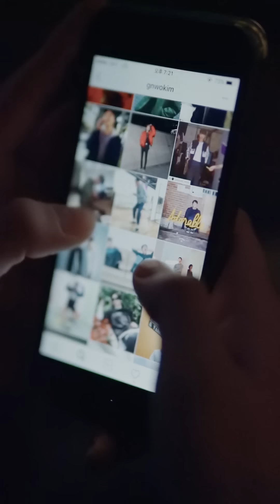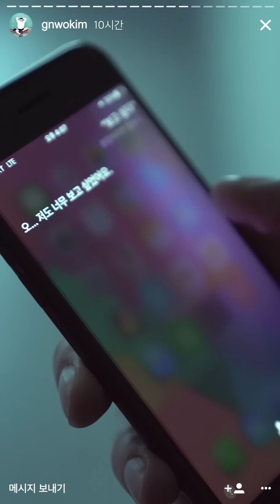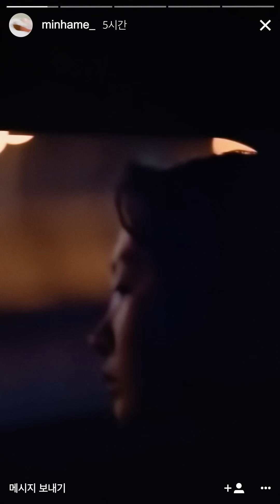슈가볼 - '우리가 우리였을때' (prod. by 안녕하신가영)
'우리가 우리였을때' (prod. by 안녕하신가영) 가 발매되었습니다. 모바일 세로 사이즈에 맞게 제작한 뮤비도 함께 감상해주세요.